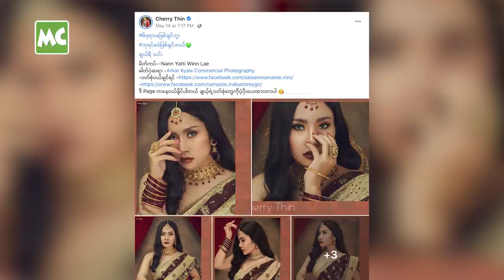ယောကျာ်းပီသတဲ့ Zell လို အဆင်မျိုး ကြိုက်တယ်" ချယ်ရီ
“ကိုယ်ကြိုက်တဲ့ အိန္ဒိယမင်းသမီး ရဲ့ မင်္ဂလာဆောင်ကို ကြည့်ပြီး အားကျလို့ အိန္ဒိယ ဝတ်စုံနဲ့ စုံတွဲပုံ ရိုက်ကြည့်ချင်လာတယ်။ ကိုယ့် အဆင်နဲ့ တထပ်တည်းကျတဲ့ Zell ကို ဆွဲခေါ်ပြီး ရိုက်လိုက်တာပါ” ဆိုတဲ့ အဆိုတော် ချယ်ရီသင်း၊

“ချယ်ရီ က Creation တအားကောင်းတယ်။ အသက်ငယ်ငယ် နဲ့ တော်တယ်။ နောက်ခံ Background ဘာတစ်ခုမှ မရှိဘဲ သူ့ဘာသာ ကြိုးစားပြီး နာမည်ကြီးအောင်လုပ်နိုင်လို့ လေးစားတယ်” လို့ ပြောလာတဲ့ သရုပ်ဆောင် Zell တို့နှင့် ခဏတာ။

@MyanmarCelebrity Update : Cherry Thin & Zell talk about their India Traditional Dress Couple Photo.